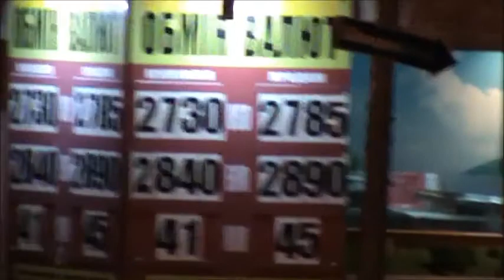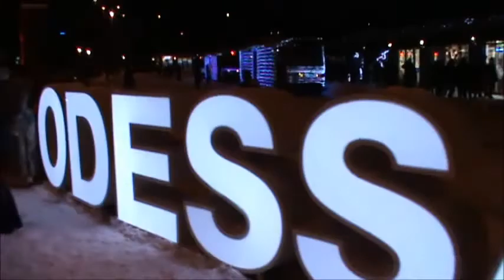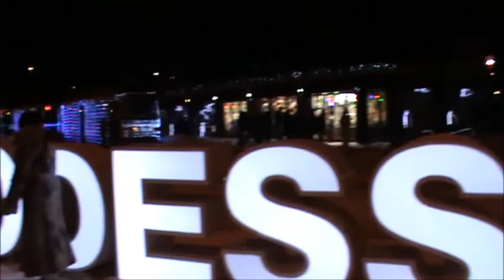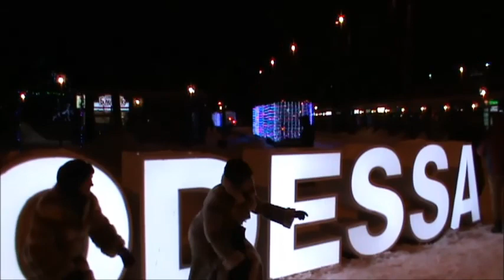Парад Рождественских трамваев в Одессе!!! )